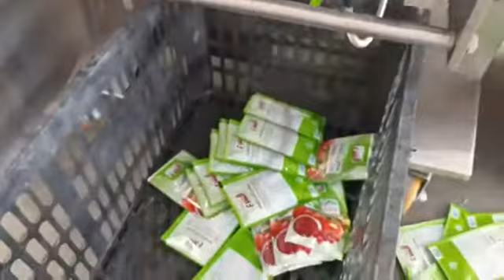Tomato sauce production line02